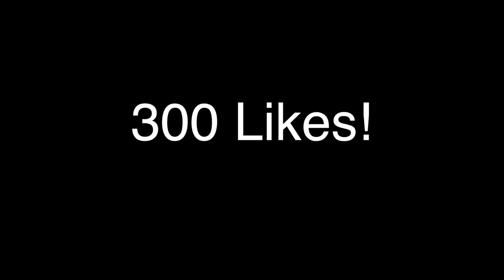NBA 2K18 MyPark Concept #2 - Badge Tracker & NEW PARKS!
Gamertag : PrinceProdigyYT

This year I plan to make video on:
NBA 2k17 My park concept,
NBA 2k18 mypark concept,
NBA 2k19 mypark concept, NBA live 18 mypark, NBA live 19 mypark,
NBA PLAYGROUNDS mypark,